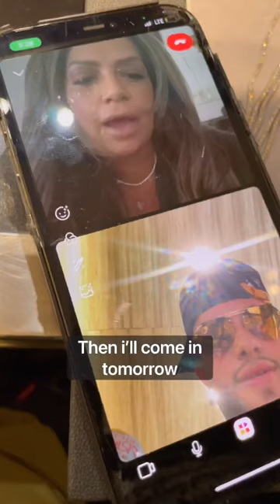PT 2. EP. 15 We pick up 6 tennis chains and sell all in 3 days for a profit, We work hard everywhere